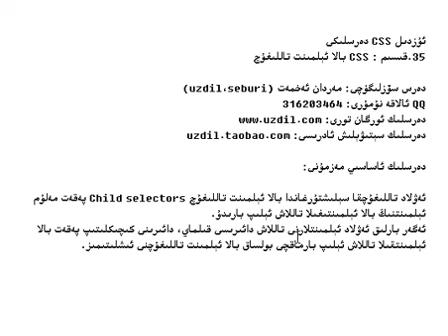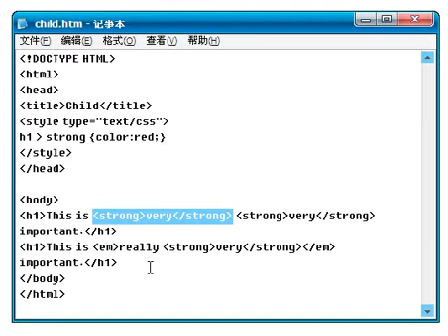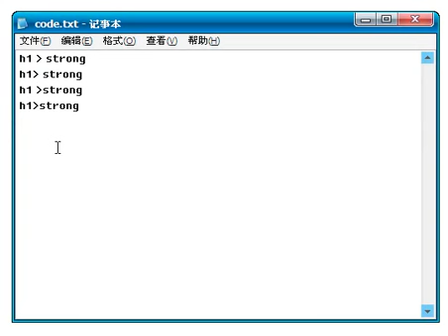35. بالا ئېلمىنت تاللىغۇچ دەرسلىكى - CSS - Child Element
بۇ ۋىدىئودا سىز CSS ئۇقۇمىنى ئۆگىنىسىز.
In this video, you will be learning the concept of CSS.
 .ۋە شۇ قاتارلىق ھۆججەتلەرنىڭ شەكىل ئۇسلۇبىنى ئىپادىلەيدىغان كومپىيوتىر پروگىرامما بەلگە تىلى html, xml بولسا - CSS